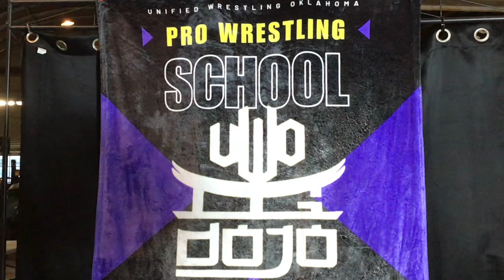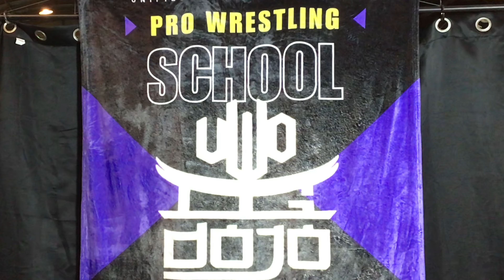UWO: DG Dojo Vol 32